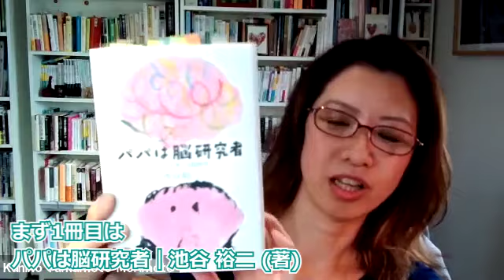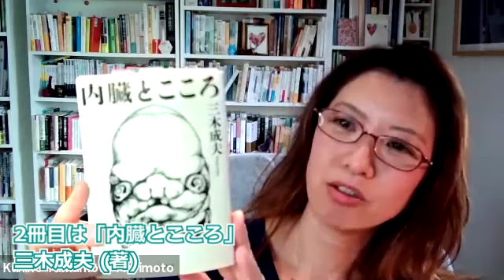ヨガ指導者必見！人間とは何か？を知る本2選！【山本邦子×MIKIZO対談】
ヨガジェネ代表、MIKIZOがアスレティックトレーナー山本邦子先生に聞く！「ヨガインストラクターの皆さんにお薦めの本」第4弾！

今回は「人間の進化や発達と脳との関係性」というテーマで2冊、本を紹介して頂いています。私たちヨガ業界の人間は、ヨガのこと、アーユルヴェーダやヨガ哲学についての本をつい手にとってしまいます。しかし、少し違う業界の方々がどんな勉強をしているのか、どんな本を読んでいるのか興味を持ってみると、今とは違う世界が見えてくるかもしれません。

※お詫び
動画の中のテロップで、「脳と人間の関係生を一般の人に」とのテロップがでておりますが、正しくは「脳と人間の関係性を一般の人に」という表記でございます。大変申し訳ございません。

【動画の中で紹介している本はこちら】
パパは脳研究者 子どもを育てる脳科学
池谷 裕二 (著)

内臓とこころ
三木 成夫 (著)

毎回満員御礼！
■山本邦子先生が直接指導　ヨガ動作学 基礎講座

■年間100万人が見る、ヨガの総合情報サイト「ヨガジェネレーション」

■日本最大のヨガウェア＆ヨガマット通販「東京ヨガウェア2,0」

■日本最大のオンラインヨガ検索サイト『ヨガジェネOnline』